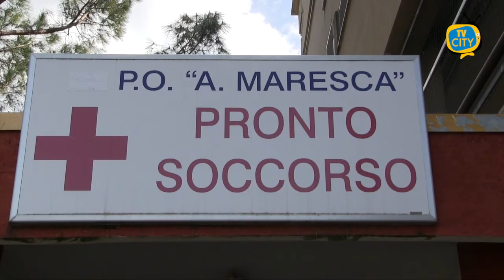Ancora disagi all'ospedale Maresca: posti letto ridotti in Chirurgia per lavori ai bagni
Ancora disagi all’ospedale Maresca di Torre del Greco. Posti letto ridotti in Chirurgia a causa di lavori di ristrutturazione dei bagni. Gli interventi sono iniziati circa due settimane fa e non si sa quando verranno ultimati. Una decisione che ha costretto gli operatori alla drastica riduzione dei posti letto soltanto a 6 con una conseguente riduzione anche degli interventi d’elezione, garantendo in via prioritaria quelli d’urgenza.

Senza contare i disagi per i ricoverati esposti inevitabilmente alla polvere e ai rumori.

Restano poi le criticità anche sul fronte dell’organico. Le carenze in questo momento interessano in particolare il personale infermieristico della Chirurgia.

Sulla questione sono intervenuti gli attivisti dell’associazione Pro Maresca, che da sempre si batte per il rilancio del nosocomio torrese.
“E’ una spesa inutile - attaccano - a fronte delle criticità che si vivono ogni giorno in tutti i reparti anche a causa di attrezzature ormai obsolete. Sarebbe stato più consono investire in nuovi letti, erogatori per ossigeno e aste per flebo nuove, piuttosto che per la ristrutturazione di bagni già esistenti”, denunciano gli attivisti.
E intanto, alla fine del mese di giugno l’ospedale Maresca si ritroverà ulteriormente sguarnito di due unità mediche al pronto soccorso.
Una situazione destinata a peggiorare come di consueto con le ferie estive.